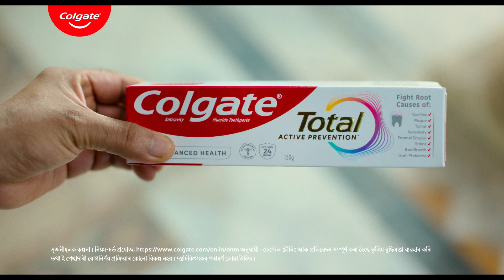Know More About Your Dental Health | Colgate Oral Health Movement | Assamesse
Knowledge is power, even when it comes to your teeth. Join the Colgate Oral Health Movement and discover more about your dental health today!